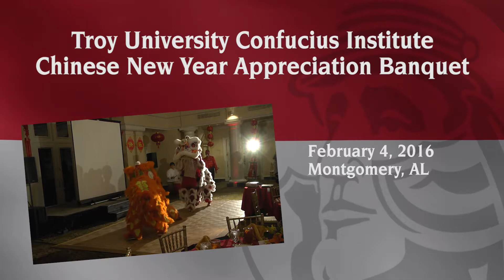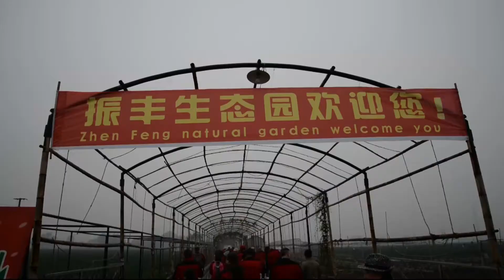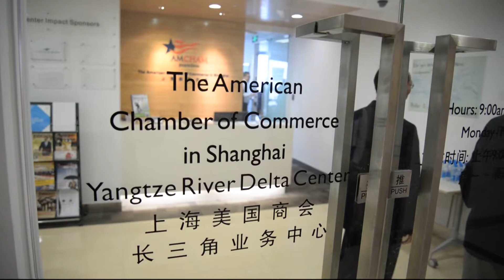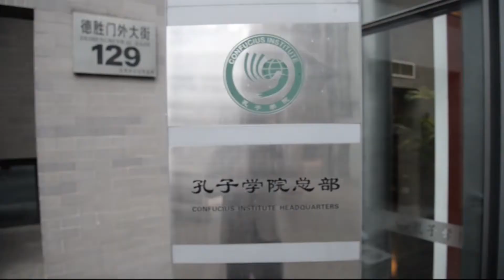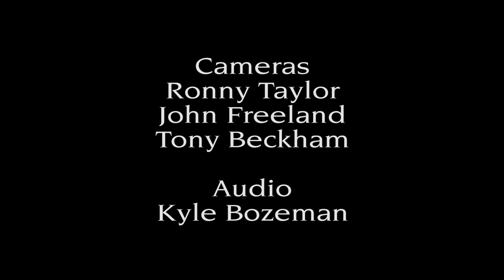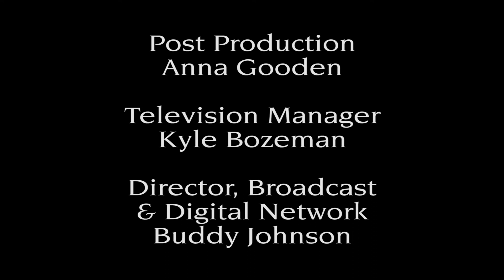Chinese New Year Appreciation Banquet 2016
The Confucius Institute at Troy University held the Chinese New Year Appreciation Banquet celebrating a new year and Alabama's ties with China.